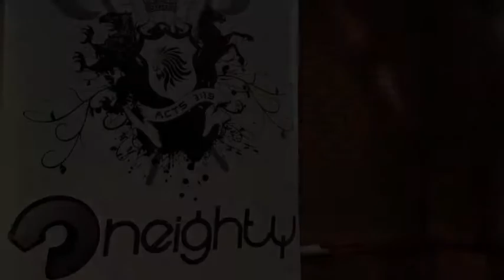Oneighty Update - Nov 2012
Details about up and coming events at Oneighty, our awesome Friday night youth programme for High School Student.